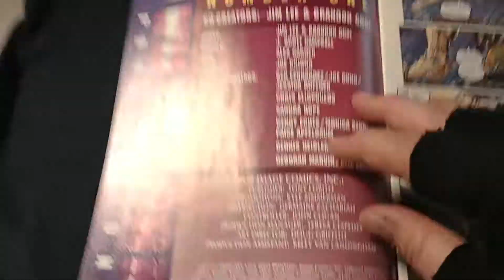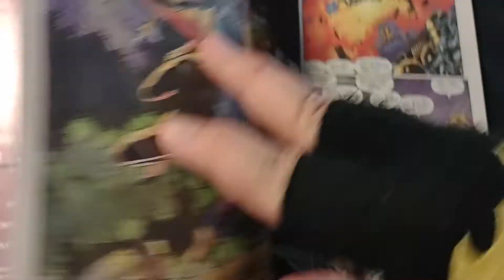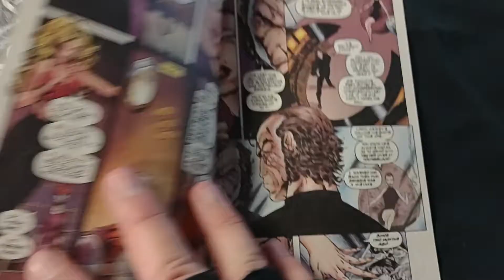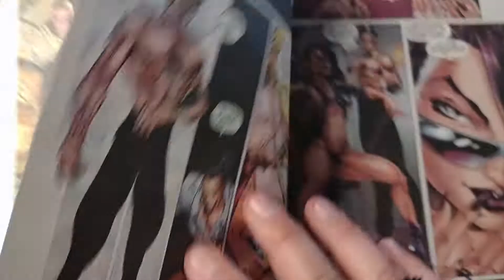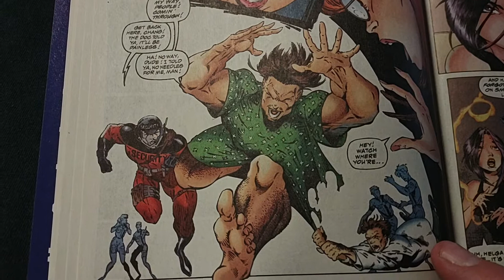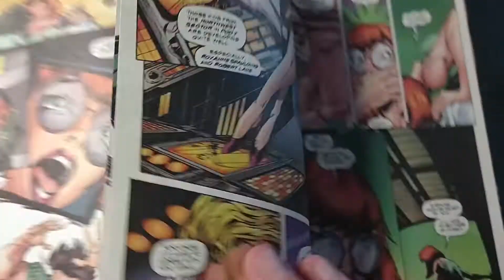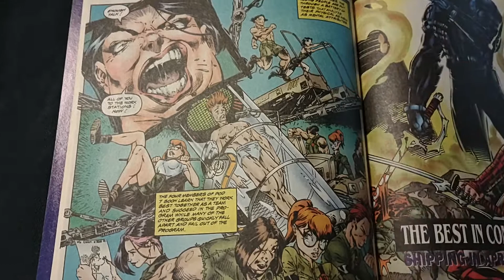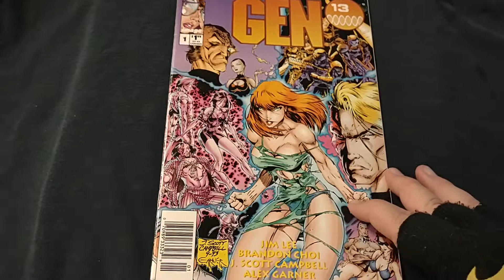Gen 13 1 Image Comics 1995 Review | The Number One BEFORE the Number One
The Number One BEFORE the Number One  | Gen¹³ 1 Image Comics 1995 Review